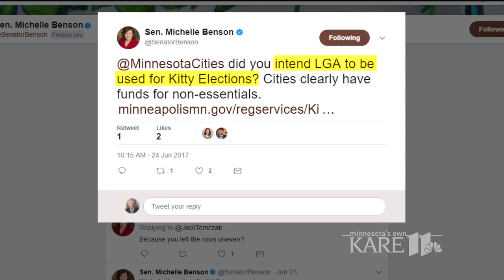Kittens take over Minneapolis City Hall